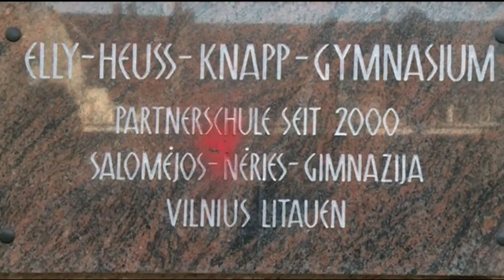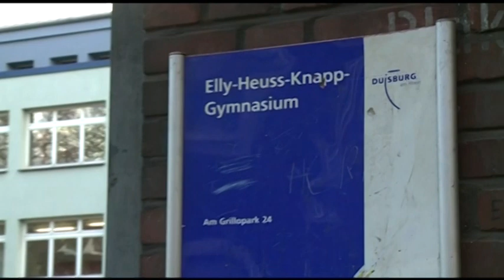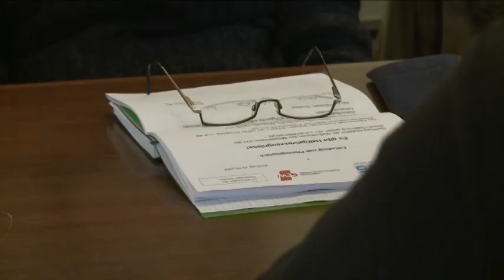STUDIO 47 .live | MARTIN FEY, SPRECHER SCHULLEITUNGEN DUISBURGER GRUNDSCHULEN, ÜBER DEN LEHRERMANGEL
Im Interview spricht Martin Fey, Sprecher der Schulleitungen der Duisburger Grundschulen, über den Lehrermangel in Duisburg. Welche Folgen hat diese Situation für die Lehrer und vor allem für die Schülerinnen und Schüler?